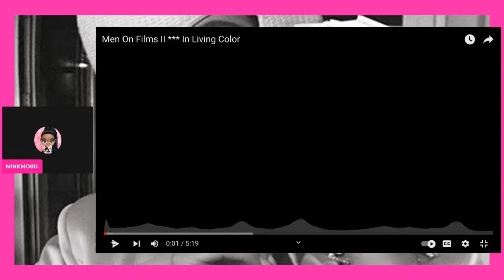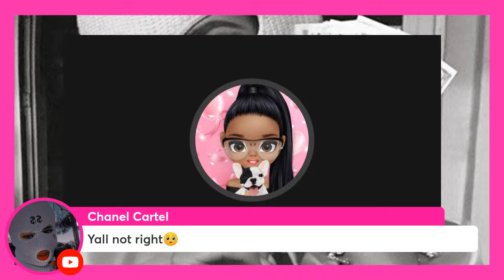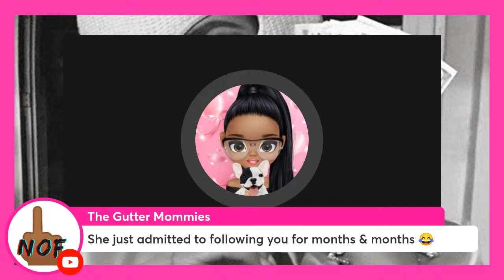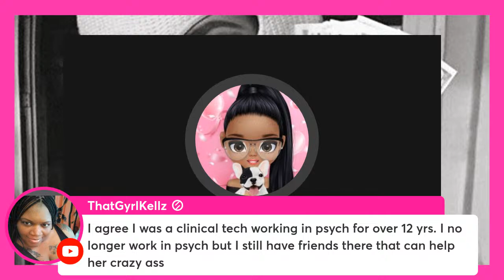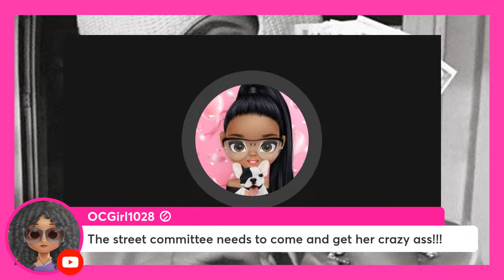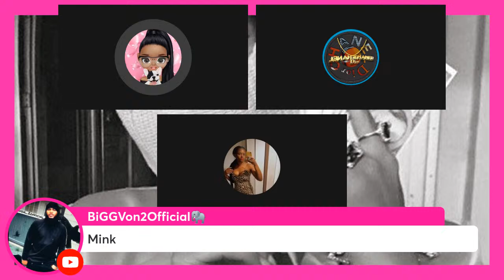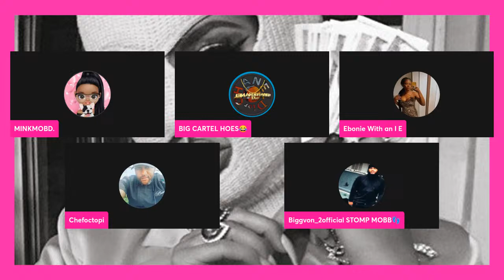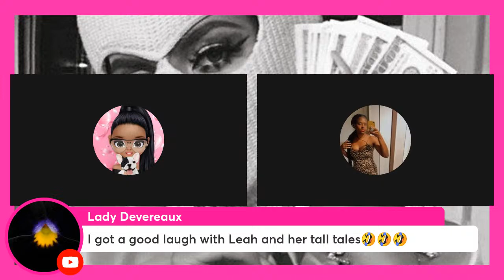He Gonna Scream Mink Name Teeeewnight!